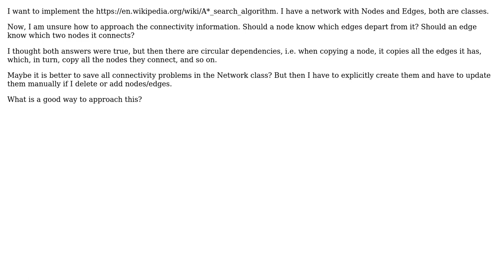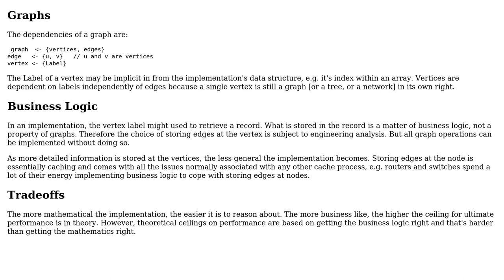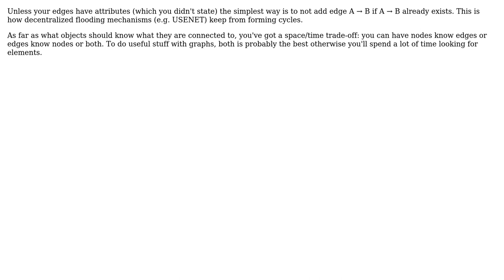Software Engineering: saving connectivity information in a nodes/edges network (2 Solutions!!)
Software Engineering: saving connectivity information in a nodes/edges network

With thanks & praise to God, and with thanks to the many people who have made this project possible! | Content (except music & images) licensed under CC BY-SA | Music | Images & others | With thanks to user msw user gartenriese user ben rudgers and the Stack Exchange Network Trademarks are property of their respective owners. You are responsible for your own actions.